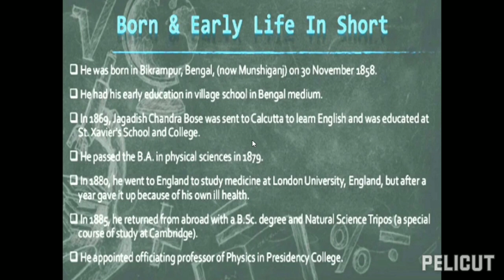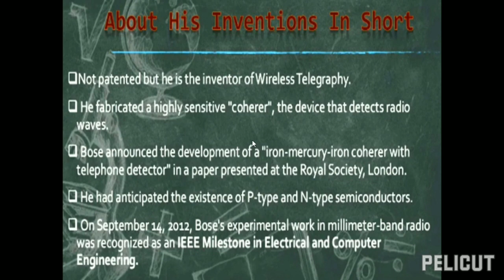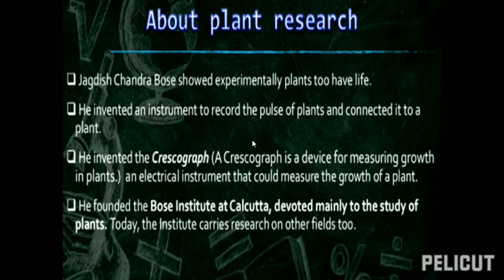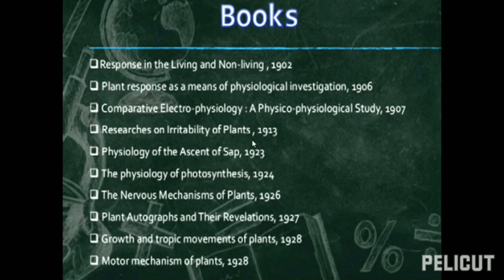Sir Jagadish Chandra Bose - Short Biography